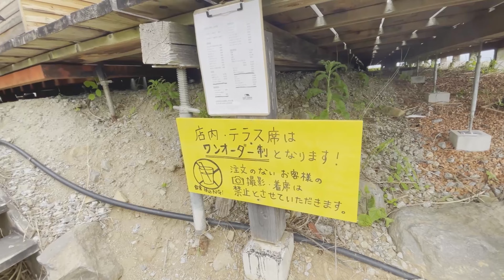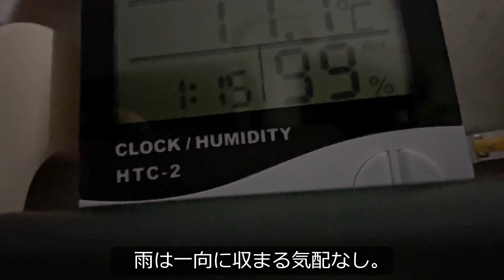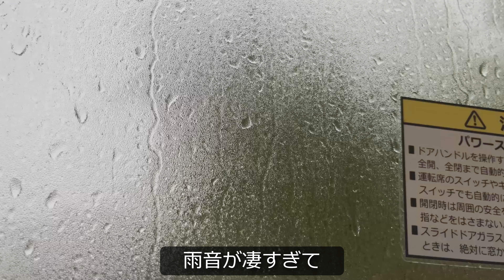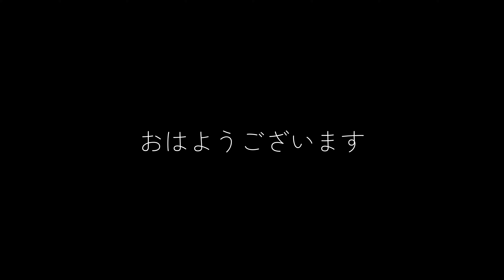【犬とキャンプ】土砂降りの後の「ほったらかし」は天空のキャンプ場でした。 【トイプードルのわらび】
日本一予約が取れないという「ほったらかしキャンプ場」に行ってきました。
夜はまさかの土砂降り・・
初めてのカーサイドタープは無事だったのか？
車中泊でちゃんと眠れたのか・・・

よろしければ最後までごらんください！

Soomloomヘキサタープ4.2ｍｘ4.1ｍ

キャプテンスタッグ(CAPTAIN STAG) バーベキューコンロ 焚火台

キャプテンスタッグ(CAPTAIN STAG) ゴトク

コールマン(Coleman) 寝袋 シュラフ

TMVOK 北欧風 マルチカバー ブランケットフリンジ付き

UPF キャンプ テーブル

Morakniv | ナイフ

~~撮影機材~~

Insta360 X4